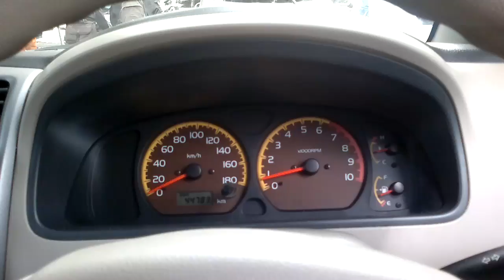Hasil Rekaman Video Nokia C7